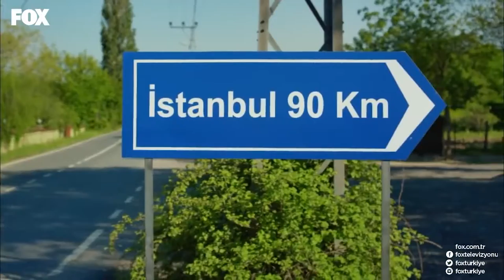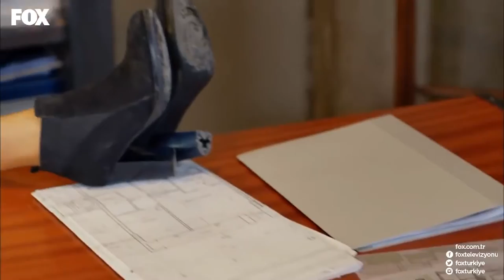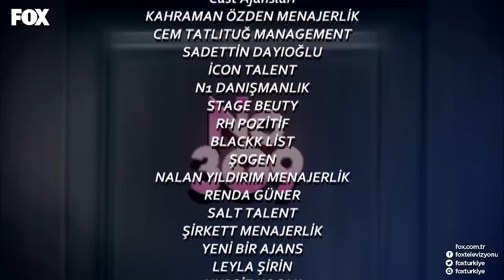No. 309 Episode 49 (Large Version)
PRODUCTION: GOLD FİLM
PRODUCTOR: ŞENAY ABACI TURGUT
DIRECTOR: HASAN TOLGA PULAT
SCENARIO: ASLI ZENGİN- BANU ZENGİN
MUSICIANS: VOLKAN AKMEHMET- İNANÇ ŞANVER
JENERIC SONG: BURAY
LINE PRODUCER: AYNUR BAŞGÖK
GENRE: ROMANTIC COMEDY